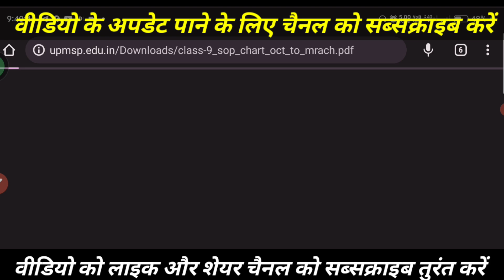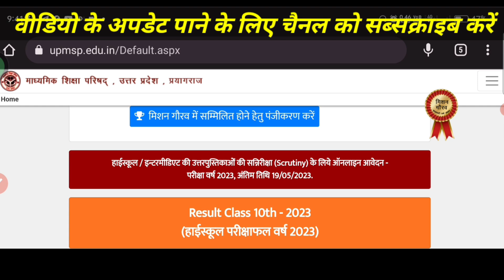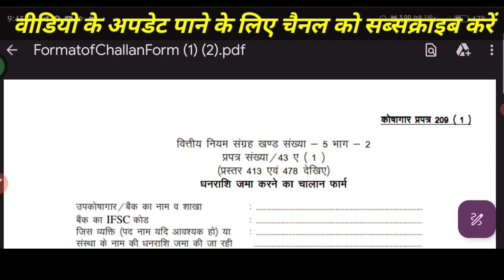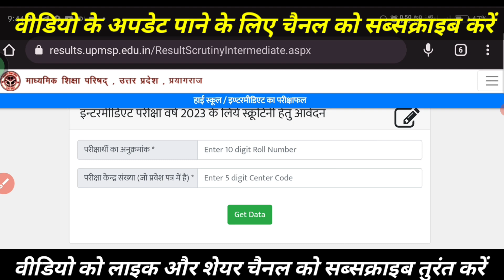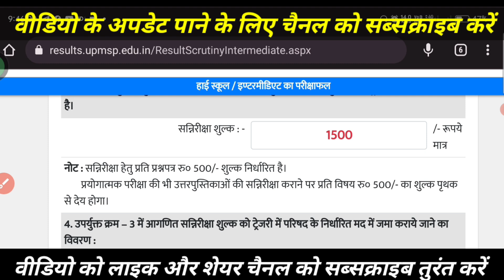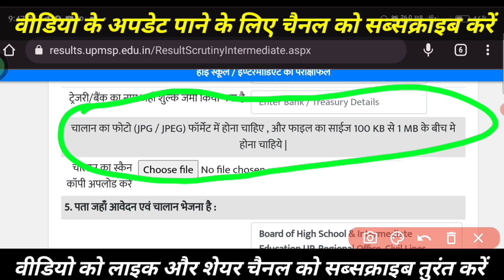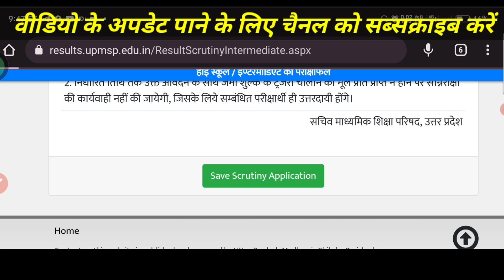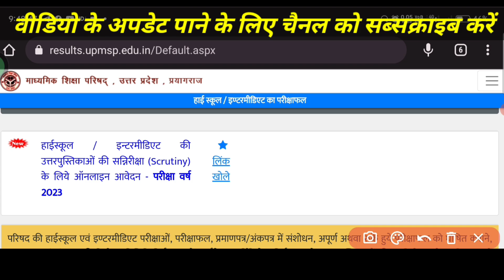UP Board Scrutiny Form Online apply|Scrutiny Form kaise bhare 2023|Scrutiny Challan Form Kaise Bhare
1-A2Z Suvidhaa
2-Dogma Soft Limited
3-Abhay Pe - Only
4-Ezee Pay
5-BharatPay
6-Jan Seva Kendra
7-BigPay India
8-RapiPay
9-AonePay

Paid Pramotion
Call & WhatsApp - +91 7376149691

Rohan hub
Rohan Study Centre
Rohan centre
Rohan STD
Rathore studyhub
Study with Rohan
scrutiny form Kaise bhare 2023
scrutiny form kya hota hai  2023
scrutiny form Kaise bhare up board 2023
scrutiny form bharne ke baad kya hota hai 2023
scrutiny form kya hai 2023
scrutiny form 2023 up Board  2023
UP Board scrutiny form 2023
UP board scrutany form 2023 Kaise 2023
UP Board Scrutiny result 2023
UP board scrutiny form 2023 last date 2023
UP board Scrutiny y form 2023 apply online
UP Board scrutiny marksheet 2022
UP board scrutiny form 2023 apply online
up board Scrutiny result 2023 kaise dekhe
up board treasury challan kaise bhare 2023
tejari challan kaise bhare 2023
up treasury challan online payment 2023
treasury challan kya hota hai 2023
treasury challan form fill up 2023
online treasury challan kaise bhare 2023
up scrutiny chalan form 2023
up board scootny ka form kaise bhare 2023
up board scrutiny 2023
up board scrutiny challan kaise bhare
appeal fees challan
how to add bsr code and challan number
a challan verification
scrutiny in ll application
how to download bsr code and challan number
bsr code and challan number
e challan for character certificate
what is scrutiny in driving licence
how to get bsr code and challan number
e scrutiny verification acknowledgement
how to upload challan on hec
k2 challan generation diploma
how to submit lat challan
what is scrutiny form
how to pay challan when sent to court
scrutiny form fill up
scrutiny fees kaise bhare
how to fill up scrutiny form 2022
challan is yet to be verified in the virtual court
how to pay challan if it is sent to court
how to download self assessment tax paid challan
how to fill 32a challan form